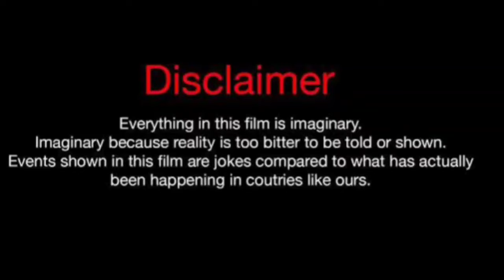Selin Yagcioglu Vs Sila Turkoglu Vs Ayca Aysin Turan Real Life Partners 2024